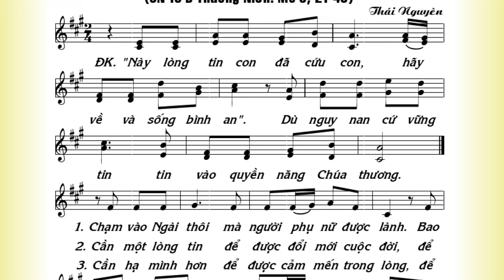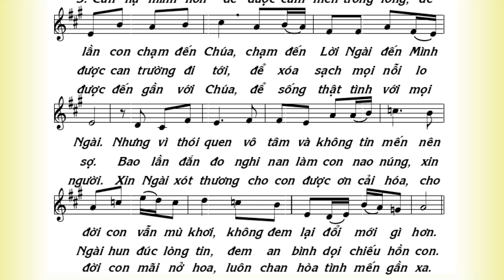MỘT LÒNG TIN - HIỆP LỄ CHÚA NHẬT 13 TN B - Sáng tác: Lm Thái Nguyên - Trình bày: Trung Hiếu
MỘT LÒNG TIN - HIỆP LỄ CHÚA NHẬT 13 TN B.